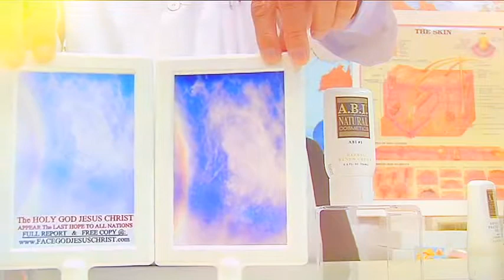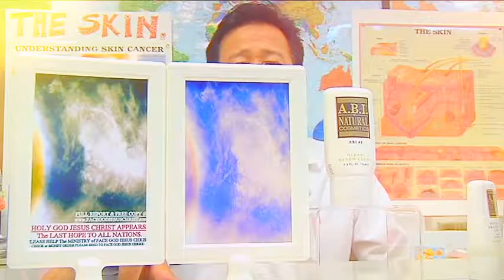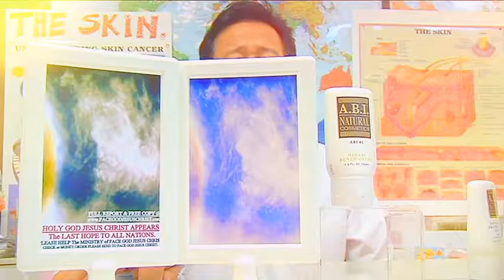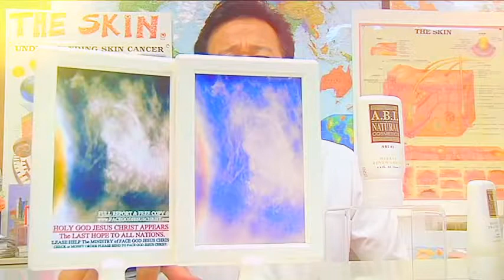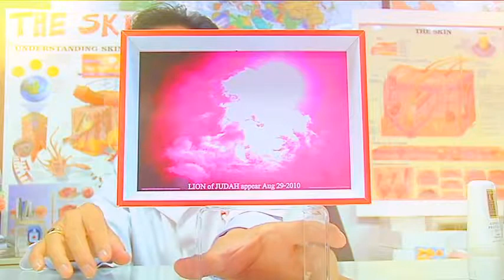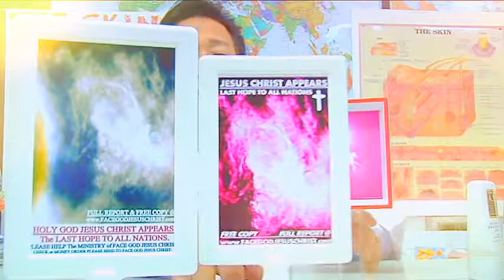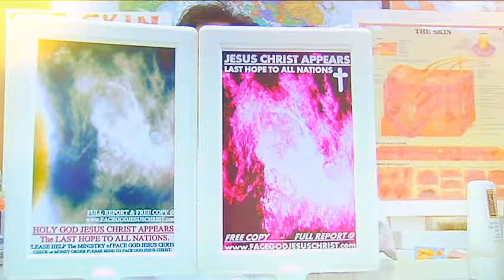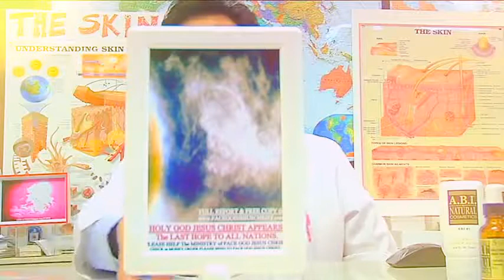Copy of PHEP LA & KEM TRI DA NAM NHAN QUE XE.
Y DUOC MY PHAM TOT NHAT